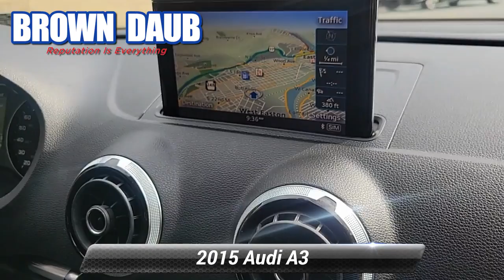Used 2015 Audi A3 2.0T Premium Plus, Easton, PA 1878A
Brown Daub Alfa Romeo